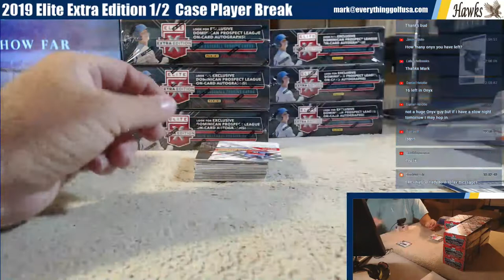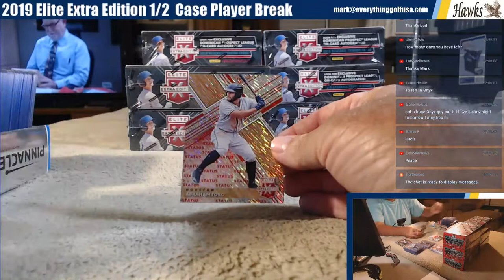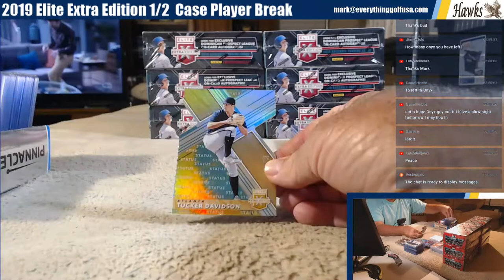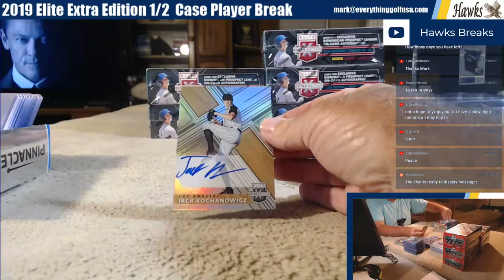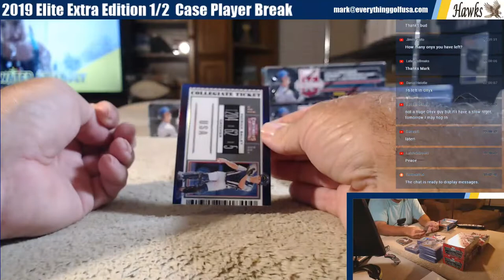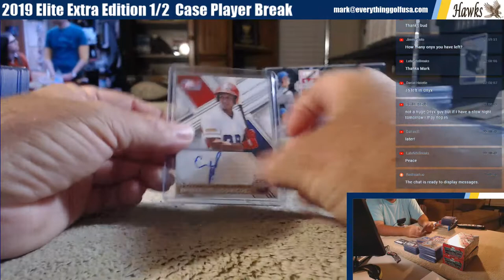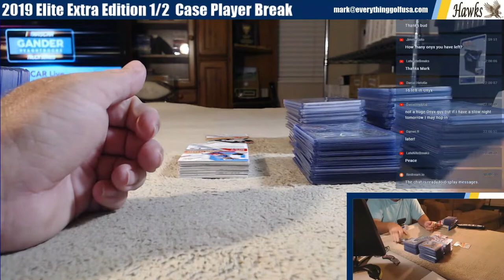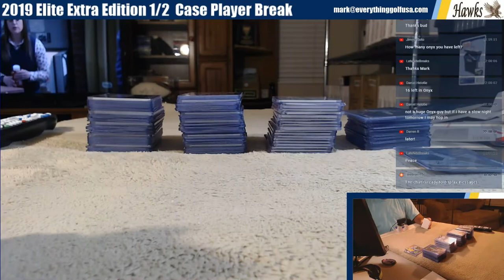2019 Elite Extra Edition 1/2 Case Player Break 6/16/20